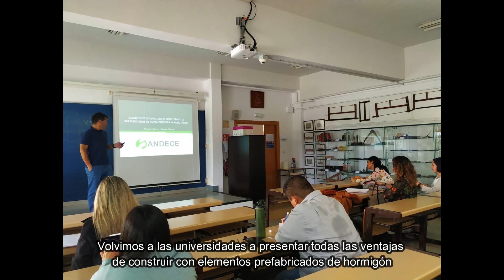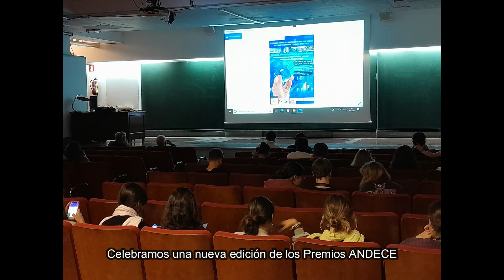ANDECE les desea Felices Fiestas y un próspero año 2023